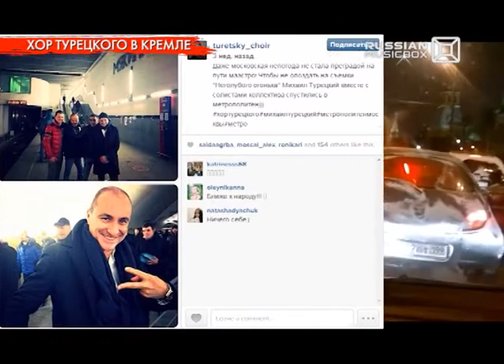NEWSBOX DIGEST. 16.01.2015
Все самое интересное за неделю!